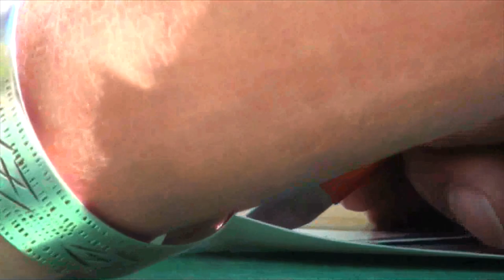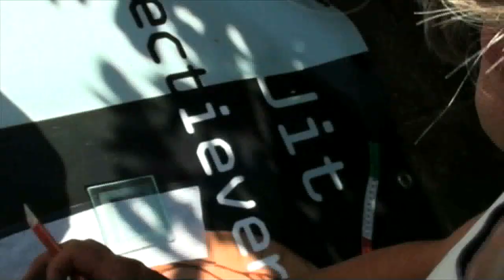Sidi el Karchi and the FASHIONCLASH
Painter Dj Sidi el Karchi samen together with Roy Fritz working for FASHIONCLASH 2011

Filmed & Edited by Raymond Brouwers

The purpose of FASHIONCLASH foundation is to create a 'clash' with 'fashion' as a starting point. By organising fashion projects FASHIONCLASH aims to create a platform where 'young' designers/artists can present their work to a diverse international audience.
FASHIONCLASH shows fashion in the widest sense of the word. A broad range of disciplines that link to fashion, like photography, fine arts, illustration, video, textile and product design are invited to take part in the projects.

One of the projects where all these goals are coming together is the fashion event 'FASHIONCLASH Maastricht' that took place in the summer of 2009 and 2010. FASHIONCLASH Maastricht is a unique platform for young and aspiring designers/artists from around the world to present their work to a diverse international audience.

It was during his studies that Sidi El Karchi decided to concentrate solely on the genre of portrait painting. The emphasis is on portraits, of loved ones, of himself or occasionally of idols such as Michael Jackson. The starting points are line and outline, recalling the methods found in the age of Art Nouveau and Art Deco, or those used and perfected by the Arts and Crafts school. His way of painting or drawing does owe a good deal  to a tradition based on line and decoration. The subdued, symbolic portraits of El Karchi, in which he keeps portraying a different persona, force the gaze inwards and demand a type of concentration that requires soul-searching rather than formal analysis.

El Karchi is a careful driver, so to speak, who before putting brush to canvas goes in painstaking search of the right photo -- almost without exception of someone from his circle of family, friends and acquaintances, or of himself, of course. Using series of sketches, he then chooses the right size, cropping and composition. This is followed by a gradual process of colour on colour, and layer on layer -- sometimes repeated up to thirty times.  The largish size of the canvas on which El Karchi keeps searching for an attractive balance between figure and background, and depiction and paint, also contributes to the increasing inapproachability of the figure portrayed.

El Karchi's emblematic self-portraits form a special part of his early oeuvre. In them, he presents himself in a series of stereotypical artist roles: El Karchi as Van Gogh, the tragic genius in a straw hat, as a diligent pioneer of art dressed in a blue worker's overall, and as a hedonist and dandy, posing nonchalantly with a cigarette in After Beckmann (2006). In the most recent works, however, the role-playing takes on a more serious undertone.

El Karchi does not work 'from nature', but from photographic snapshots. Photographic reality is the starting point. The task he sets himself is to manipulate the eye of the camera so that he can shape the world as he wishes, eliminating all chance and spontaneity. The dominance of artificial visual methods leads to frozen, unemotional paintings and drawings. The form and execution of his compositions are structured in such a way that mere reality does not get a look-in. This total mastery of all the resources he uses is bound to yield a unique transparency, a total visual silence that is never achieved in either film or photography -- for there it is interrupted by the incessant background noise of life.